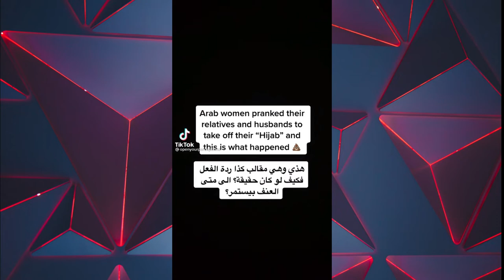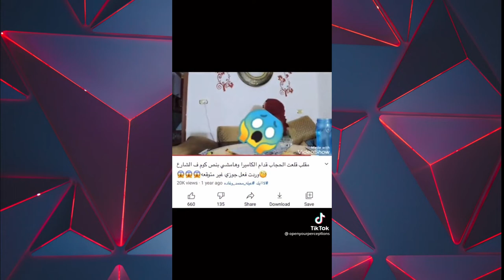On Iran: Mahsa Amini, Protests, and Hijab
"This is not my battle, and I should not overstep" does not mean you should remain silent about injustice.